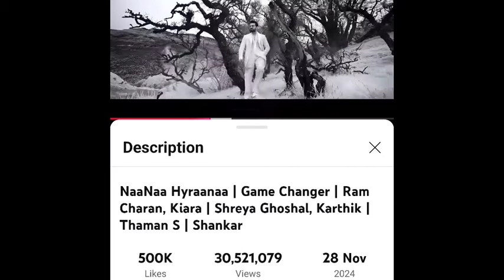లైక్స్ అండ్ వ్యూస్ లో మరో రెండు మెగా రికార్డులు | నానా హైరానా | Naanaa Hyraanaa Two More Records